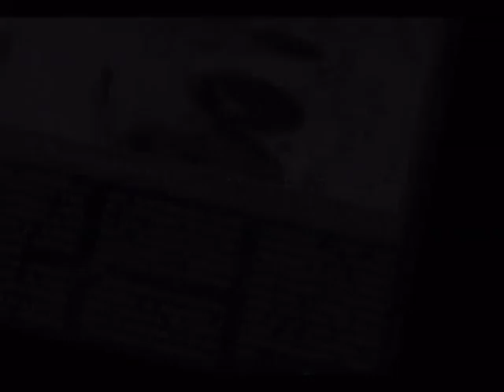EMISIJA UZ JUTARNJU KAFU 13.03.2018. 1 DEO